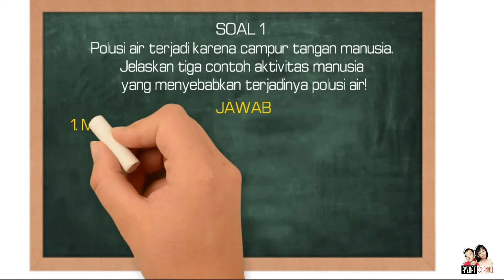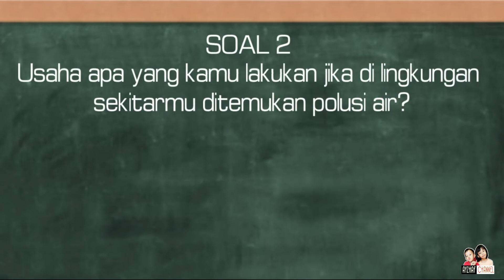Soal dan Jawaban Pelajaran TVRI 11 Mei 2020 untuk SMP sederajat || Polusi Air di Sekitar Kita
Kali ini Ayzhaf Channel juga akan membagikan Soal dan Jawaban untuk SMP lho...
Untuk yang nggak sempat nonton tayangan di TVRI, bisa kok menjawab soalnya dari video ini...